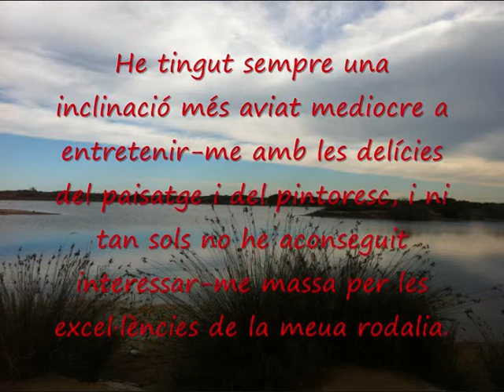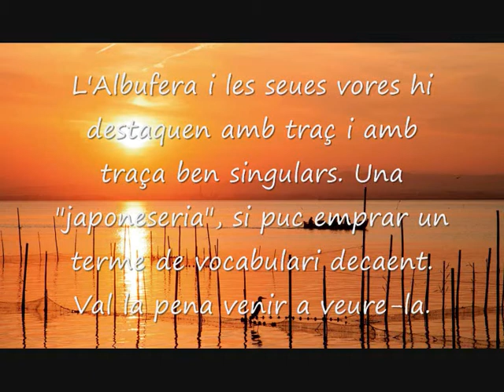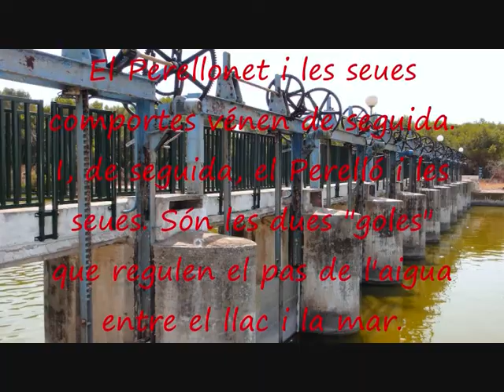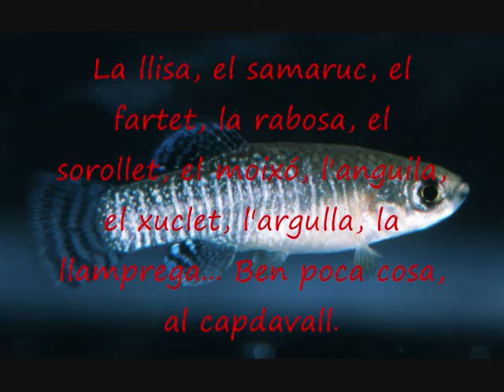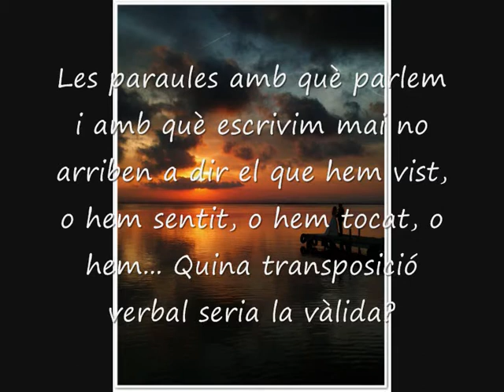Albufera de Valencia Sergio Gallén